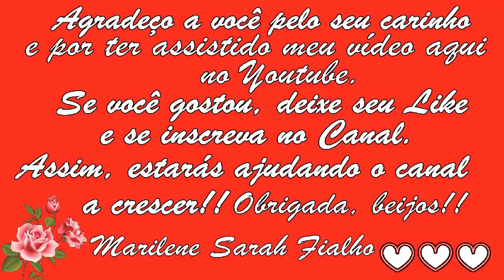Acaba com Dores nas Articulações, Artrose, Artrite Remédio Caseiro 💖 MARILENE SARAH FIALHO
🌻 MEUS PRODUTOS 🌻
💝 Ervas, Temperos e Especiarias:

⭐ Eletrônicos com o Melhor Preço do Mercado:

Bjss 💖💖🌺🌺